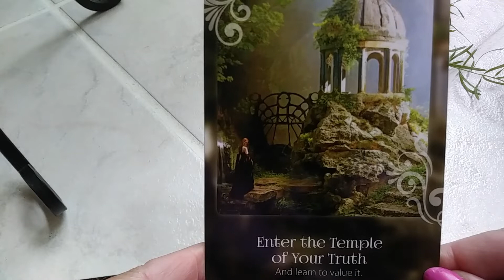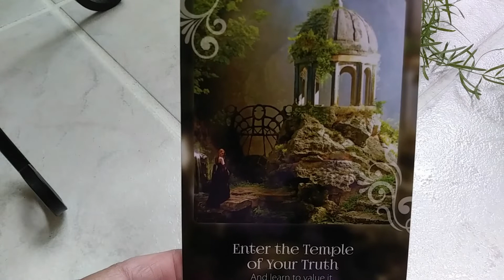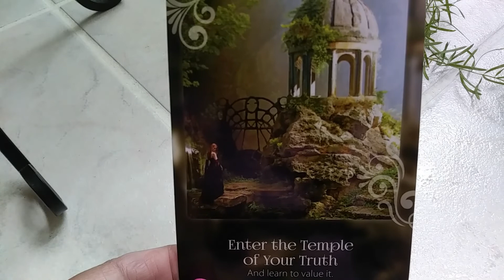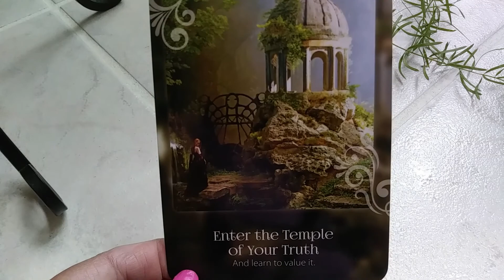Aug 17, 2022 Daily Angel Guidance Message